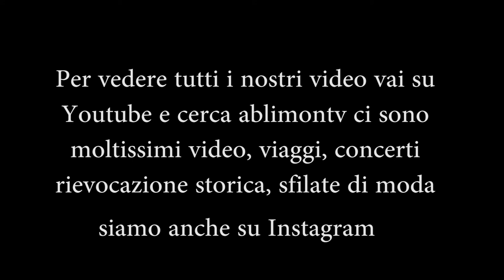WILLIAM FOX LIVE BAND Fabbrica di Pedavena Cremona cover band guitar Beppe Trimarchi ablimontv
ablimontv
Ablimon T.V.

William Fox

Simona Lupi

Michela Santini

Pendolino Carolina

Francesca Carrà

Bandera Ivan

Marika Pelà

Jenny Miragoli

Sara Bernasconi

Elena Stroppa

Michele Corti

Aggiungi agli amici
Nicoletta Lucchi
7 amici in comune

Aggiungi agli amici
Anna Scarpanti
2 amici in comune

Aggiungi agli amici
Mara Melegari
3 amici in comune

Aggiungi agli amici
Lita Isgro'
San Vito dei Normanni

Aggiungi agli amici
La Flo

Aggiungi agli amici
Melissa Maci

Aggiungi agli amici
Daniele Bellitto
18 amici in comune

Aggiungi agli amici
Gloria Demon Bacchetta
Università Cattolica del Sacro Cuore

Aggiungi agli amici
Mara Mondoni
11 amici in comune

Aggiungi agli amici
Chicco De Zani
32 amici in comune

Aggiungi agli amici
Elisa Zurla
8 amici in comune

Aggiungi agli amici
Francesco Parmigiani

Aggiungi agli amici
Antonio Schiavi
28 amici in comune

Aggiungi agli amici
Rosario Rannisi
17 amici in comune

Aggiungi agli amici
Arianna Antonelli

Aggiungi agli amici
Giuseppe Bianchetti
Lavora presso pittore

Aggiungi agli amici
Alessia Geroli
15 amici in comune

Aggiungi agli amici
Lau Laura

Aggiungi agli amici
Franca Guaschi
8 amici in comune

Aggiungi agli amici
Gianluca Vailati
9 amici in comune

Aggiungi agli amici
Emanuela Scoglio
Lavora presso me stesso

Aggiungi agli amici
Ilenia Anna Bonvini
7 amici in comune

Aggiungi agli amici
Laura Poli
8 amici in comune

Aggiungi agli amici
Davide Zibbra
Lavora presso Casalpusterlengo Calcio

Aggiungi agli amici
Maurizio Farina
M° Bertolotti Stefano

Aggiungi agli amici
Vanni Afretti
Mantua, Italy

Aggiungi agli amici
Francesco Cecco Vk Poli
9 amici in comune

Aggiungi agli amici
Alessia Zambianchi
15 amici in comune

Aggiungi agli amici
Valentina Verduci
6 amici in comune

Aggiungi agli amici
Tiziana Scaravaggi
4 amici in comune

Aggiungi agli amici
Alessandro Andreani
Manutentore presso C.S.A.

Aggiungi agli amici
Roberta Mutti

Aggiungi agli amici
Cecilia Golzi
3 amici in comune

Aggiungi agli amici
Giulia Severgnini
7 amici in comune

Aggiungi agli amici
Barbara Vailati
2 amici in comune

Aggiungi agli amici
Alessio Abiendi
Fornaio presso Self-Employed

Aggiungi agli amici
Giorgia Cipelletti
4 amici in comune

Aggiungi agli amici
Laura Tedoldi Samuele Dusi
Lavora presso Titolari ristorante Lanima

Aggiungi agli amici
Sara Bonelli
3 amici in comune

Aggiungi agli amici
Eleonora Savini
Ibiza, Spain

Aggiungi agli amici
Katia Franzini

Aggiungi agli amici
Bargiggia Luigi
3 amici in comune

Aggiungi agli amici
Paolo Trespidini
13 amici in comune

Aggiungi agli amici
Tautvyde Pukstyte
3 amici in comune

Aggiungi agli amici
Laura Agarossi
2 amici in comune

Aggiungi agli amici
Ramona Ghidoni
14 amici in comune

Aggiungi agli amici
Andrea Cremonesi
3 amici in comune

Aggiungi agli amici
Inga Ingute Puk
7 amici in comune

Aggiungi agli amici
Rossella Mainardi
2 amici in comune

Aggiungi agli amici
Aldo Zardoni
16 amici in comune

Aggiungi agli amici
Irene Quaranta
14 amici in comune

Aggiungi agli amici
Denise Mondoni
12 amici in comune

Aggiungi agli amici
Elisa Cucuzza
3 amici in comune

Aggiungi agli amici
Otilija Sidabraite
3 amici in comune

Fiorentina Trimarchi
Bergamo, Italy

Aggiungi agli amici
Grosselle Dennis
29 amici in comune

Aggiungi agli amici
Nino Caruso
proprietario presso Suite Entissar Ortigia

Aggiungi agli amici
Marcella Bortolameazzi
2 amici in comune

Aggiungi agli amici
Leo Leo
Bartender presso Bar-Pizzeria Lungolago

Aggiungi agli amici
Rudy Tagliafierro
17 amici in comune

Aggiungi agli amici
Andrea Ravaglioli
15 amici in comune

Aggiungi agli amici
Lombardelli Faida
Porto Santo Stefano, Toscana, Italy

Aggiungi agli amici
Massimo Lamberti
13 amici in comune

Aggiungi agli amici
Daniele Bavagnoli
12 amici in comune

Aggiungi agli amici
Michela Poledri
Carpaneto Piacentino

Aggiungi agli amici
Katia Uttini
2 amici in comune

Aggiungi agli amici
Monia Bianchi La Gatta
10 amici in comune

Ale Ros Rossini
Secugnago

Aggiungi agli amici
Ada Bossi
20 amici in comune

Aggiungi agli amici
Michele Montresor
25 amici in comune

Aggiungi agli amici
Matteo Magni
24 amici in comune

Aggiungi agli amici
Sara Alaya
Lavora presso Centro Medico Nuovo Robbiani

Aggiungi agli amici
Tecla Bellini
Piacenza

Aggiungi agli amici
Elisa Lavorgna
Lavora presso Elisa Hair Stylist

Mira Buci

Aggiungi agli amici
Stefy Del Miglio
28 amici in comune

Aggiungi agli amici
Annalisa Sebastiani
Fiorenzuola d'Arda

Aggiungi agli amici
Laura Canesi